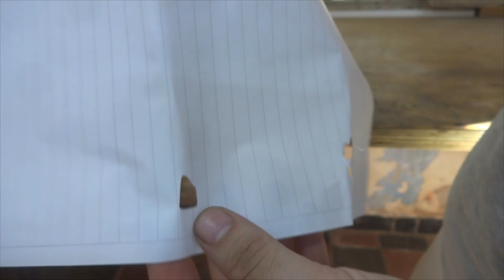Fabricación de cuchillo Kiridashi japonés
Cuchillo artesanal: Kiridashi utilitario

Este pequeño cuchillo utilitario se utiliza para cortes en madera, cuero, papel o para usos cotidianos como sacar punta a un lápiz o abrir cajas.
Básicamente es como un cutter pero bien artesanal y muy duradero gracias al acero utilizado.

Especificaciones:
-Acero: 1095
-Largo total: 11,5 cm
-Largo de hoja: 4 cm
-Largo de filo: 3,1 cm
-Largo de empuñadura: 7,5 cm
-Grosor: 4mm
-Peso: 84 g
-Material de empuñadura: Madera de Guayubira y Pinotea con separadores plásticos y pasadores huecos de bronce
Herramientas utilizadas:
-Prensa (sargento)
-Amoladora con discos de: corte y desbaste
-Lijadora de banda
-Lijas de granos: 400, 600, 1000 y 2000
-Prensa de banco
-Resina epoxica
-Taladro con mechas
-Horno de forja de doble quemador
-Recipiente para templar
-Aceite de Tung
¡Agradezco mucho tu visita y hasta la próxima!